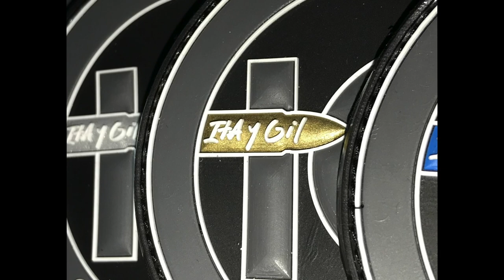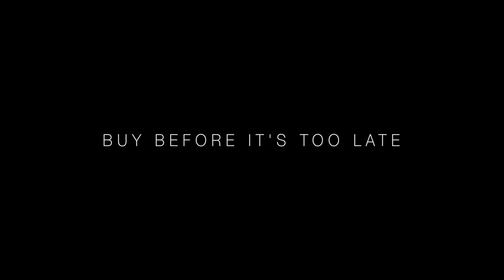The Engage Patch Preview! Check online for the Krav-Maga inspired Patches!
Be sure to get involved with our free custom Hugo Boss watch giveaway

Follow Itay Gil today in an action packed series of dangerous endeavours, going face to face with the Grafton Gang on a perilous journey to not just protect himself, but everybody he holds close. Real World Intrigue & Suspense all captured by Award Winning Director Freddie Hutton-Mills.

As said by Itay Gil himself; “Power is useless should you wield it incorrectly”, follow the journey, watch a master in his element in professional and realistic choreographed fight scenes that would make the toughest bouncer flinch. Levelling the Score is not just a movie, but an experience, a journey of rivals clashing, and a real display of krav maga experience and prowess.

The production was created with real world in mind, with the revolutionary technology, non intrusively warning a viewer in the real world on the go to keep their surroundings in mind, as you never know what lurks behind the next corner. With fully authentic, tested and working Krav Maga. We gathered actors with real military and Martial arts backgrounds and experience for a truly authentic cinematic experience.

With over a year of planning, screen writing, hiring, rehearsals and a whole lot of coffee, we are proud to present our passions to you, the audience, and we thank you for your engagement.